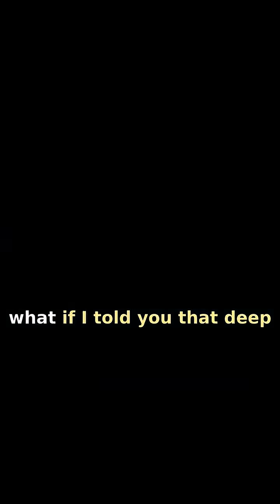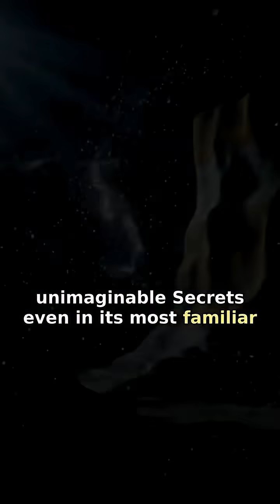How Can a River Actually Exist Inside the Ocean?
Wait, there are RIVERS and LAKES... *inside* the OCEAN?! 🤯 It sounds like something out of a sci-fi movie, but deep beneath the surface, varying water densities create 'impossible borders' forming actual underwater rivers and lakes. Discover the mind-bending science behind these hidden aquatic worlds where brine pools act like secret deep-sea lakes.